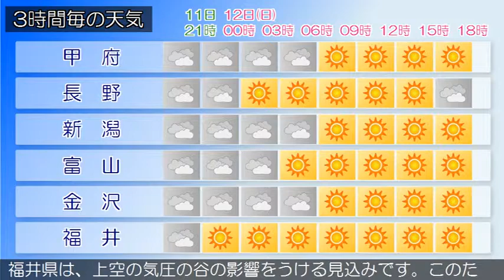2015/04/11 甲信北陸地方の天気予報 夕